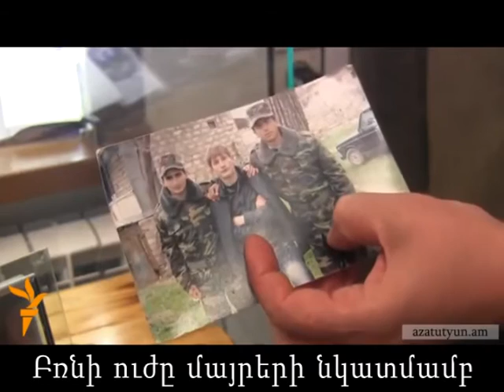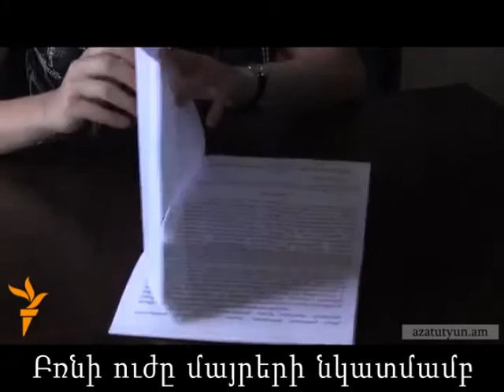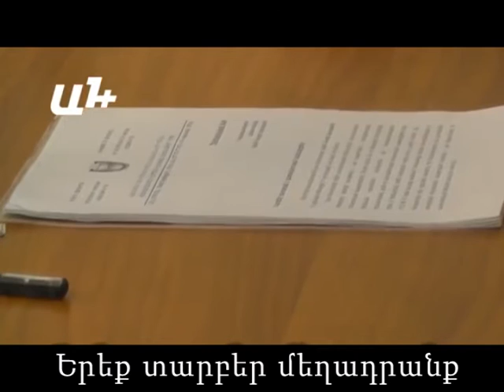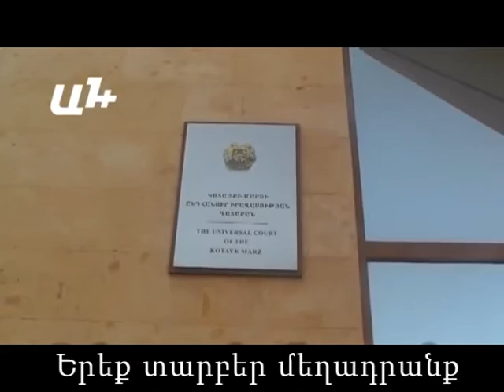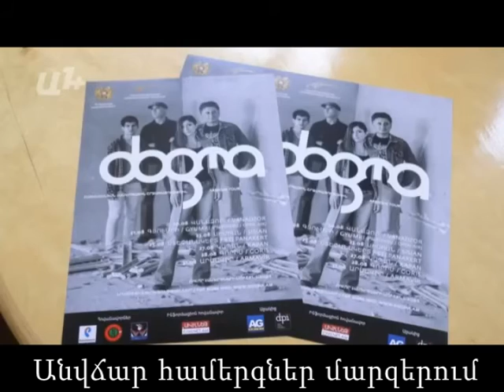Լուրեր 18 08 2015 hrazdantv